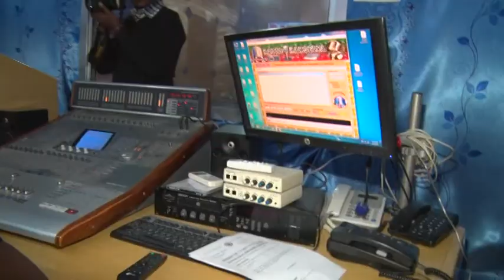MADAXWEYNAHA SOMALILAND OO KORMEER KEDIS AH KU TAGAY QAAR KA TIRSAN WASAARADAHA & HAAYADAHA DAWLADA